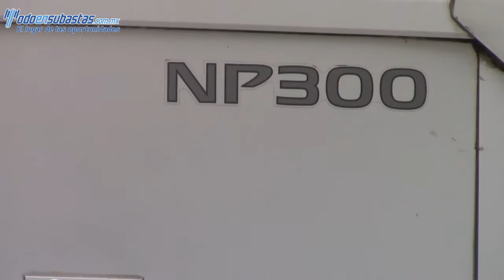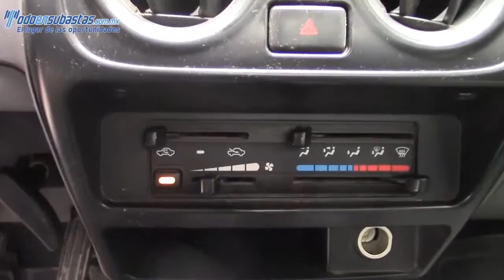069614 Nissan / NP300 / 2013